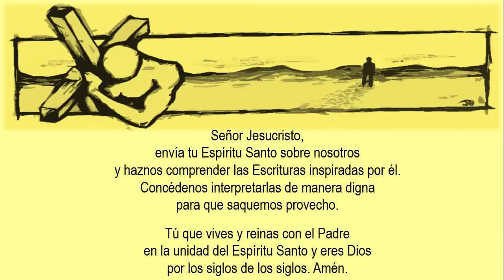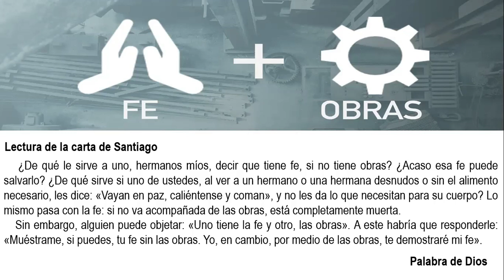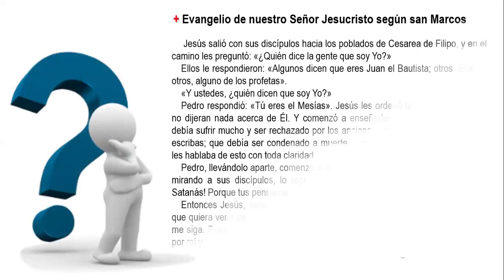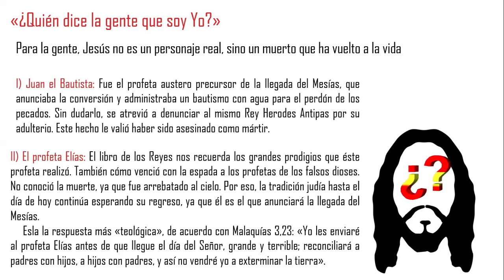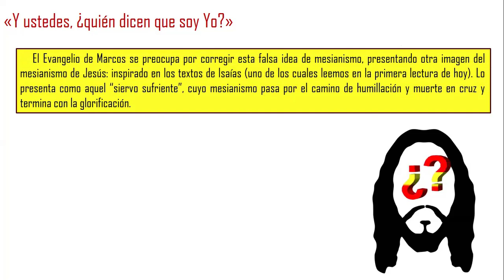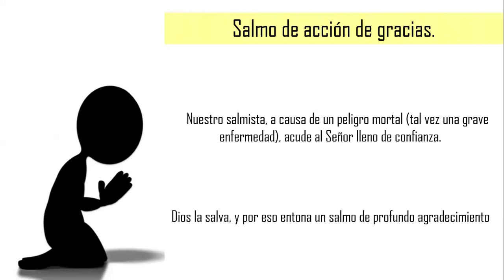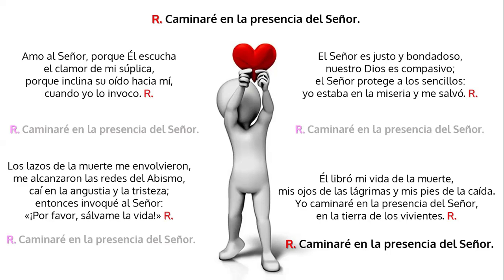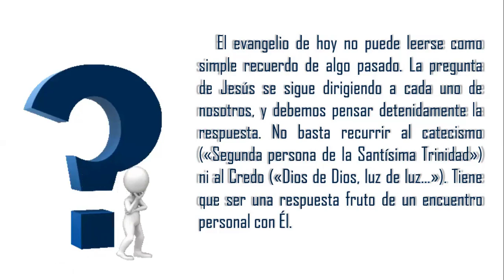El Hijo del hombre debe sufrir mucho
Lectura orante de las lecturas bíblicas que se proclaman en la misa del domingo 24º del tiempo ordinario, del ciclo B